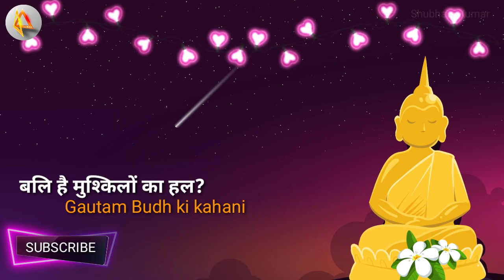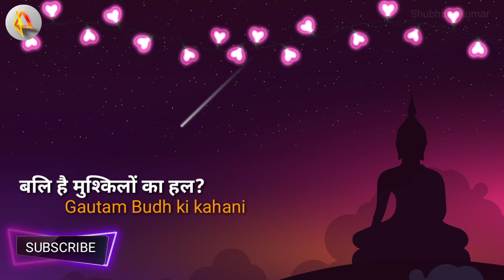क्या बलि देने से मुश्किलों का हल किया जा सकता है?। Gautam buddha ki kahani in hindi with moral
क्या बलि देने से मुश्किलों
का हल किया जा
सकता है?। Gautam buddha ki kahani in hindi with moral

हमरा official Android App download करे!

PART 1 : कैसे जाने आप ध्यान मे है? | kaise jane ki ham dhyan mein haidhyan ki | dhyan ki sthiti

Part 3 - 1 : ध्यान के अद्भूत एव अविश्वसनीय लाभ! - 1 | ध्यान के फायदे | Benefits of doing Meditation in Hindi

Part 3 - 2 : ध्यान के अद्भूत एव अविश्वसनीय लाभ! - 2 | ध्यान के फायदे | Benefits of doing Meditation in Hindi

ध्यान मे सिर दर्द या पैर दर्द हो तो ये करे | Dhyan me dard kyu hota hai

विज्ञान ने खोजा ध्यान के चौकाने वाले लाभ! | benefits of meditation in hindi | Meditation ke fayde